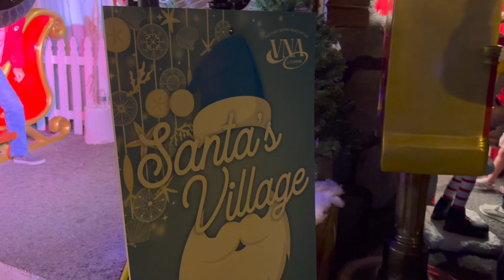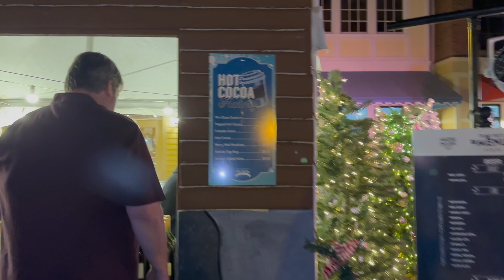"Festive Fun in The Villages: Santa, Tree Lighting, and Live Performances!"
Join us for a heartwarming celebration that captures the true spirit of the season! Lake Sumter Landing is transforming into a winter wonderland, and you're invited to be a part of the festive magic.

*PLEASE NOTE* Plan for the "tree lighting" to begin around 8PM with a short program including carolers. (They are fantastic!)  The actual tree lighting will occur around 8:20 or so if you plan to attend the Spanish Springs or Brownwood events.

🌲 Event Highlights:

(01:09) Fur Babies Welcome: This festive celebration is for the whole family, including our beloved fur babies! Bring your pets along to revel in the holiday cheer.

(01:17) Vendors: Explore a winter market filled with local vendors showcasing unique crafts, holiday treats, and festive goodies. Discover the perfect gifts for your loved ones or perhaps a special treat for yourself!

(05:30) Live Performances: Enjoy a lineup of talented performers bringing the stage to life with festive tunes and captivating acts. From local talents to special guests, there's something for everyone.

(06:10) Caroling and Dancing: Immerse yourself in the joyous sounds of carolers spreading the magic of the season. And, of course, feel the rhythm as dancers bring a touch of holiday flair to the festivities.

(12:03) Tree Lighting: Witness the enchantment as our majestic tree comes to life with a cascade of sparkling lights. The perfect moment to kick off the holiday season with family and friends.

🎅 Santa's Village: Explore Santa's Village, a magical space where the holiday spirit dwells!  Don't forget to snap a selfie!